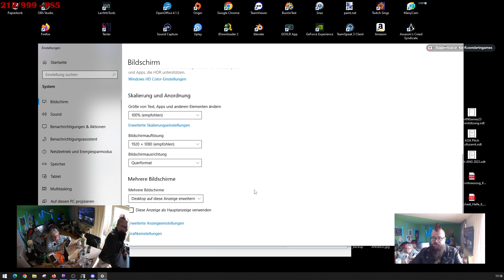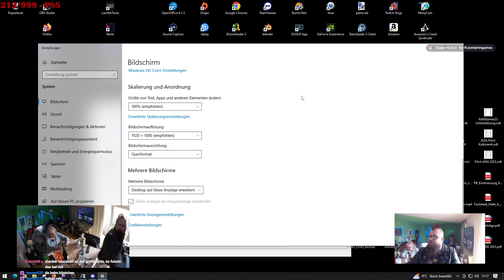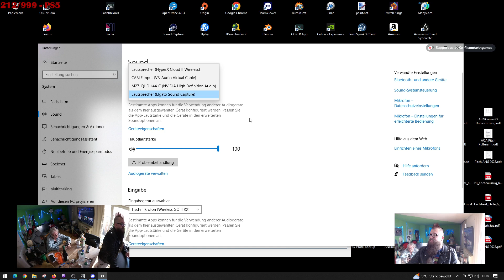🇩🇪 🏆 €5,300 Turnier POKERSTARS EPT MONTE-CARLO - Main Event DAY 2 - WARM UPPING :)